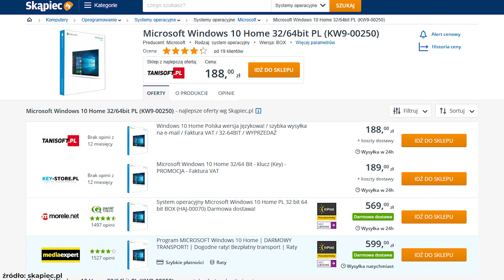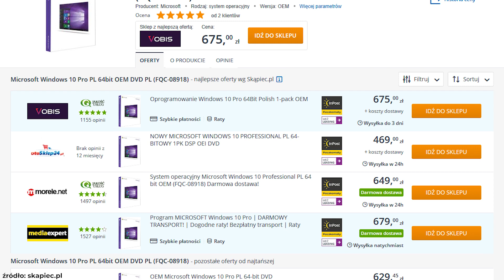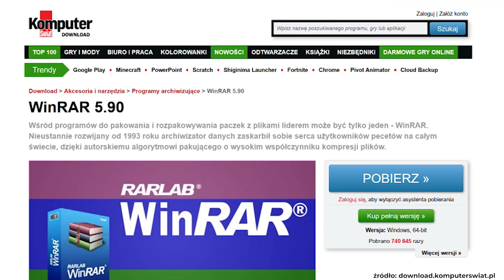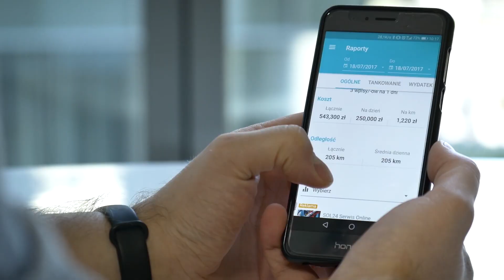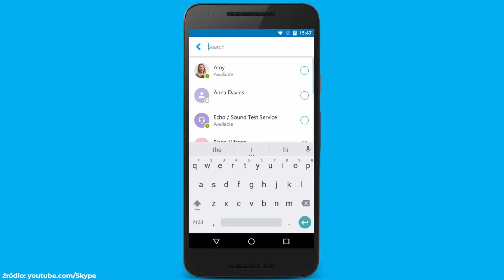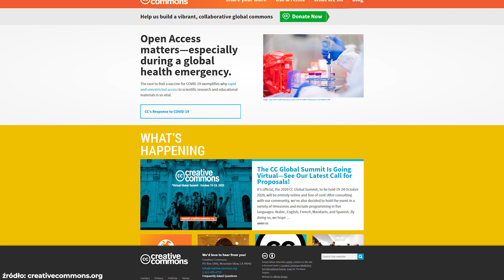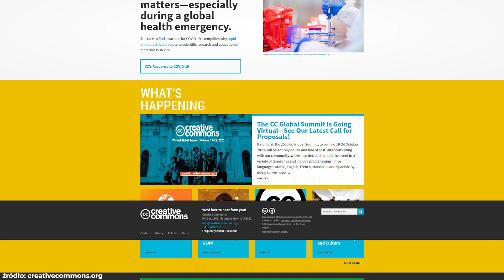Rodzaje licencji oprogramowań i czy można pobierać abandonware? KŚ wyjaśnia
Jakie są rodzaje licencji na oprogramowanie? Na jakich zasadach one w ogóle działają? O tym opowiemy w nowym materiale z cyklu KŚ wyjaśnia.
Dużo darmowego oprogramowania znajdziecie w serwisie download.komputerswiat.pl